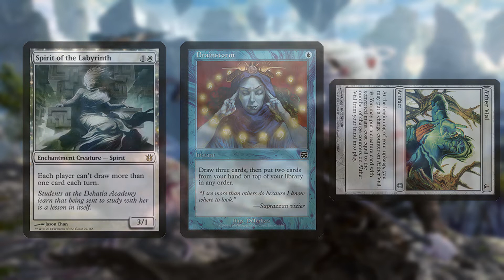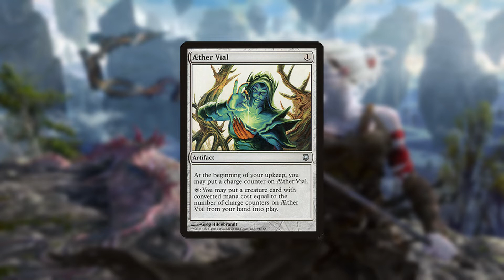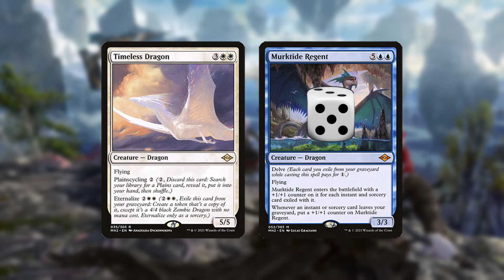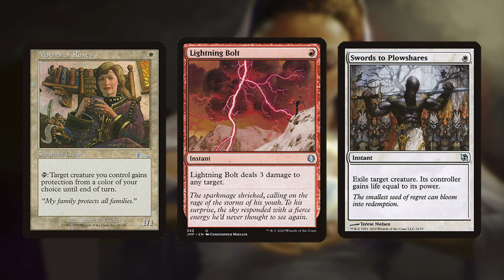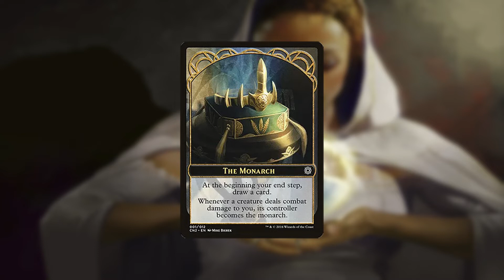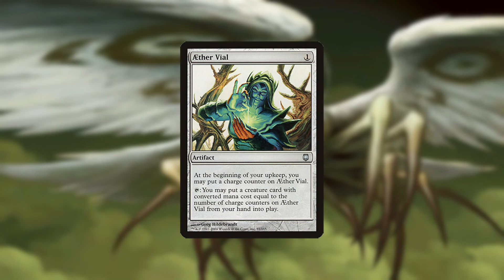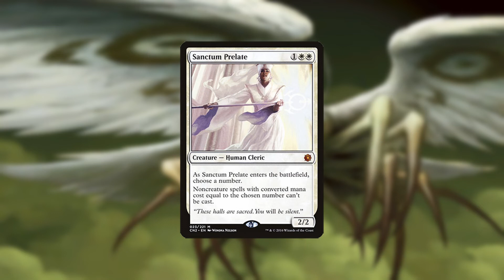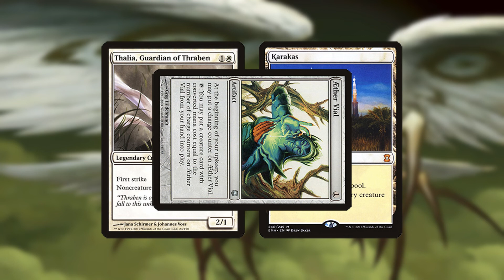Death & Taxes | A Guide To Every Deck In Legacy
0:00 Overview
2:56 Sideboarding & Weaknesses
5:07 Tips & Tricks
7:22 Outro